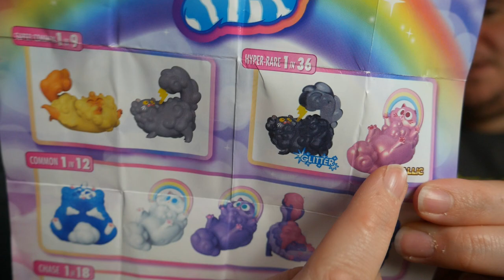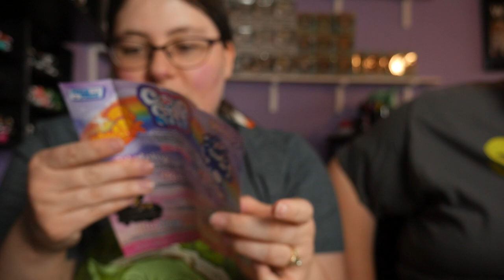Paka Paka Friday Ep15 Cloud Cats